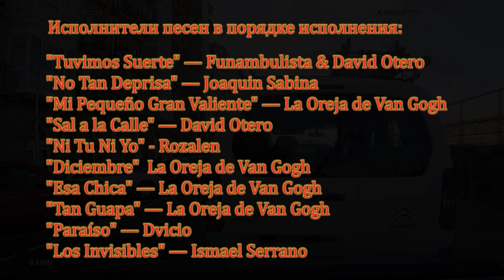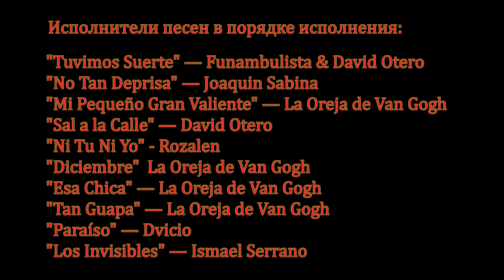Испания через объектив видеорегистратора.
Музыкальная поездка.  От Севильи до Сан-Себастьяна через Гранаду, Валенсию, Сарагосу и Бильбао на машине.